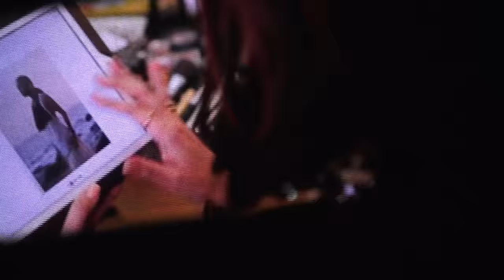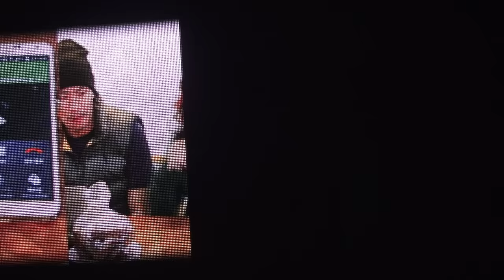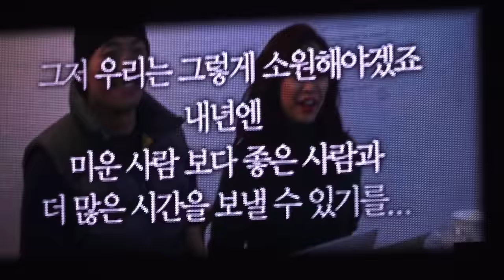박정현 (Lena Park) & Dynamic Duo - (꽁트: 극한직업 박정현 매니저) @ 2014.12.25 Live Concert 서울5회차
[00:00] (꽁트: 극한직업 박정현 매니저)
[07:20] 그렇게 하면 돼 (Now You Can)
　＊2012, K-pop 8th album - Parallax
[11:55] 꿈에 (In Dreams)
　＊2003, K-pop Live album (Acoustic Ver.)
#01. 출첵
#02. The Other Side / (Talk)
#03. 싱숭생숭
#04. 달아요
#05. 휑하다
#06. 미장원에서
#17. 불타는 금요일
#18. 엉뚱한 상상
#19. 좋은 나라

[FanCam]
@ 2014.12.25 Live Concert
박정현 (Lena Park) & Dynamic Duo (다이나믹듀오)
그해겨울 서울5회차 (잠실실내체육관: Jamsil Indoor Stadium in Seoul)